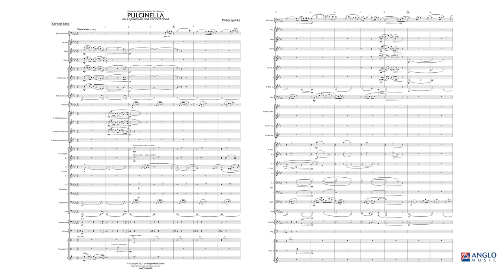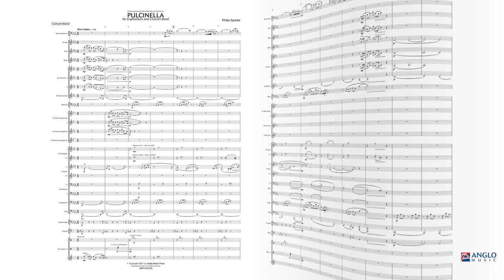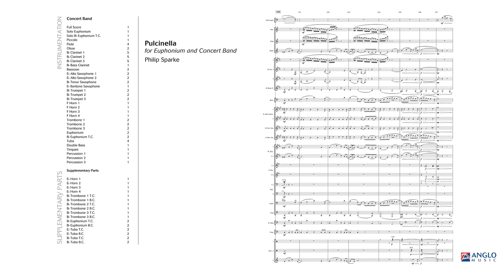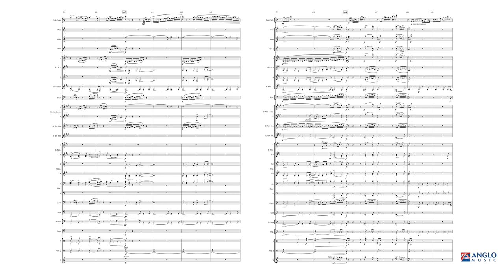Pulcinella– Philip Sparke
for Euphonium and Concert Band

Anglo Music Midway Series – Soloist: Grade 5, Band: Grade 4 – Duration: 06:45

Recorded by the Royal Symphonic Band of the Belgian Air Force and its conductor Matty Cilissen. Soloist: Kevin Van Giel, Euphonium.

Pulcinella was commissioned by the Taiwanese euphonium player Tzu-Hsiang Lin. Lin is a renowned soloist and teacher and a Besson Euphonium Artist. He teaches euphonium at Taipei National University of the Arts, National Taiwan University of Arts, Shih Chien University and National Kaohsiung Normal University. Lin gave the premiere of Pulcinella in both its concert band and brass band versions in January 2021. Pulcinella continues Sparke’s series of euphonium solos named after characters of the Italian commedia dell’arte and opens with a long and expressive minor melody for the soloist over a brooding accompaniment. This is taken up briefly by the full band and is extended by the soloist after a change of key. A cadenza, accompanied by fragments of the main melody leads to a complete change of mood, tempo and tonality, introducing a Vivo section starting with a perky syncopated tune for the soloist. The band then uses elements of this new tune to introduce a change of key, where the soloist introduces a more lyrical second subject over a pulsing accompaniment. The band then takes this up and changes key to reintroduce the original Vivo melody, which leads to a short and acrobatic coda to bring the work to a spectacular close.

AMP 513-010